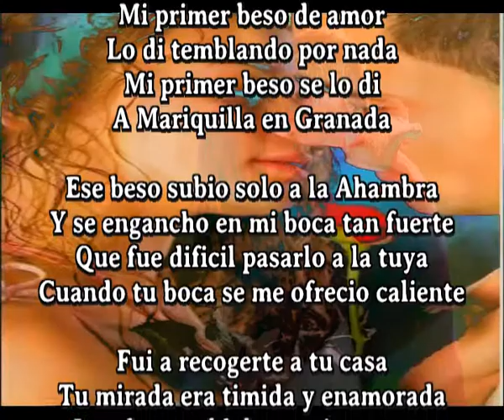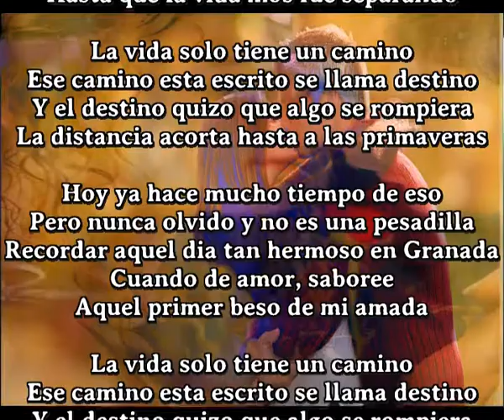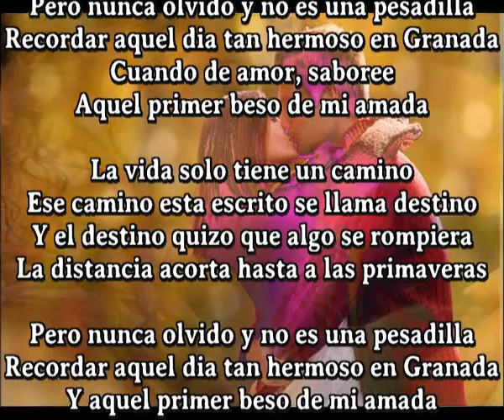Aquel primer beso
Mi primer beso de amor
Lo di temblando por nada
Mi primer beso se lo di
A Mariquilla en Granada

Ese beso subio solo a la Ahambra
Y se engancho en mi boca tan fuerte
Que fue dificil pasarlo a la tuya
Cuando tu boca se me ofrecio caliente

Fui a recogerte a tu casa
Tu mirada era timida y enamorada
Los dos temblabamos inocentes
No sabiamos lo que nos pasaba

Abrio una cadena de besos
Que poco a poco nos fue encadenando
Hasta que la vida mos fue separando

La vida solo tiene un camino
Ese camino esta escrito se llama destino
Y el destino quizo que algo se rompiera
La distancia acorta hasta a las primaveras

Hoy ya hace mucho tiempo de eso
Pero nunca olvido y no es una pesadilla
Recordar aquel dia tan hermoso en Granada
Cuando de amor, saboree
Aquel primer beso de mi amada

Y aquel primer beso de mi amada